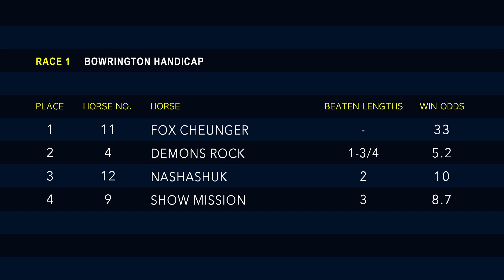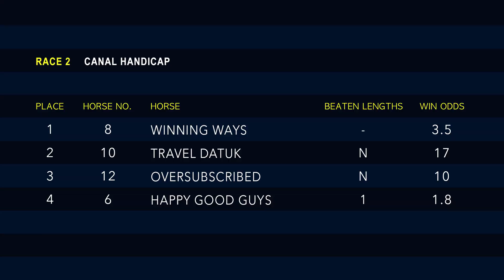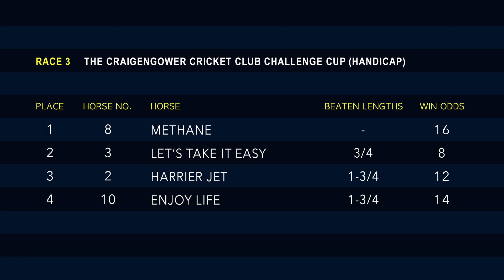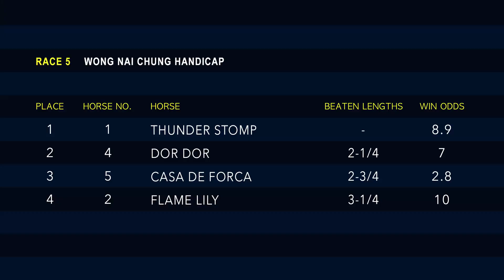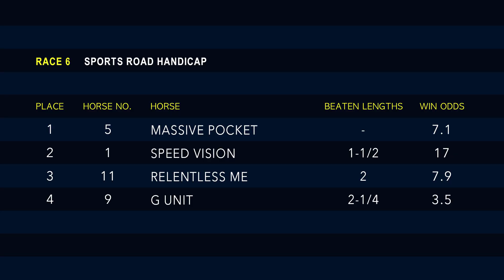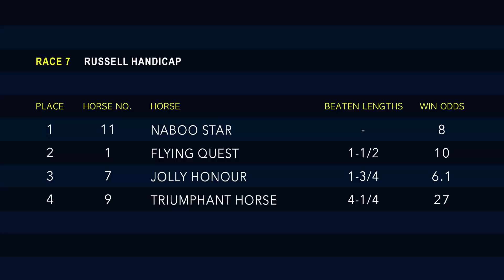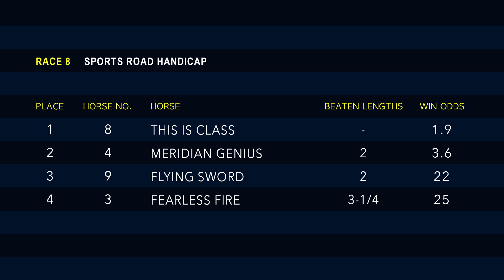Hong Kong Race Replay - Happy Valley - February 5, 2020